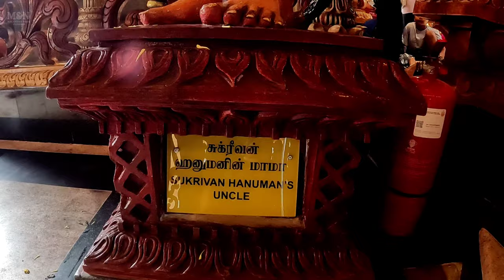The world's Longest Tail Hanuman Temple Brickfields | Sree Veera Hanuman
is a Hindu temple located in Brickfields, Kuala Lumpur, Malaysia. It is dedicated to Lord Hanuman, who is revered as a symbol of strength, devotion, and loyalty in Hindu mythology. The temple is known for its stunning architecture, intricate carvings, and vibrant colors. It is a popular place of worship for devotees of Lord Hanuman, as well as other Hindu deities. The temple hosts various religious and cultural events throughout the year, including festivals, prayers, and spiritual discourses. It is a place where devotees can seek solace, offer prayers, and find spiritual guidance. The temple also provides various community services, such as free meals for the needy and educational programs for children. It is a place that promotes unity, harmony, and spiritual growth among its devotees.